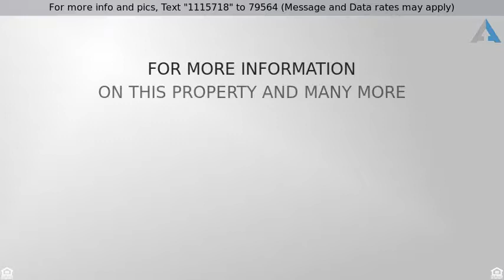Priced at $2,394 - 4110 Pond Willow Road, Naperville, IL 60564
Attached - Naperville, IL

Luxury ranch maintenance free style living at it's finest! No age Restriction! Spacious foyer welcomes you in. Hang your coat and continue to enter into the bright & open kitchen with high-end appliances, granite countertops & white cabinets. You see your dinner waiting for you on the large kitchen island. Aroma is alluring, but first you head straight through combined dining & living room to the luxurious and roomy master bedroom. You take quick shower in the spacious master bathroom, change clothes in the walk-in closet, drop dirty clothes in the laundry room and get ready to enjoy dinner. After dinner you decide to lounge around on your porch and catch the last glimpse of the sun. In the morning you grab coffee and head out to patio, to enjoy pond views. Your phone rings and you invite your parents to stay over the weekend. You have separate bedroom and second full bathroom for them and they enjoy "no stairs".